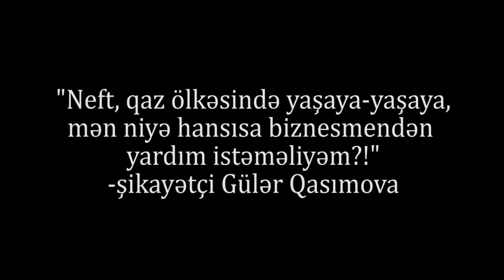"Ölkəmin nefti, qazı ola-ola mən niyə Mübariz Mənsimovdan kömək istəməliyəm?"-Şikayət